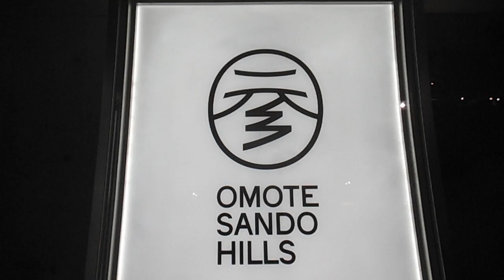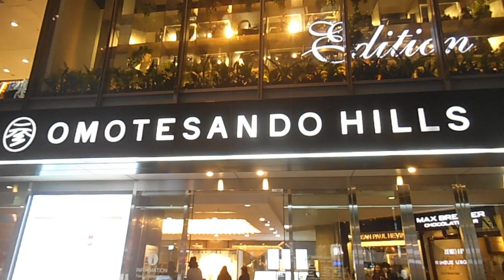DSCF9836表参道ヒルズ20160324外壁イルミネーション